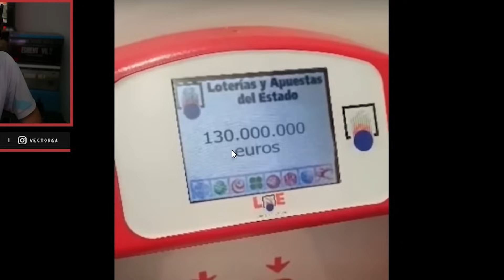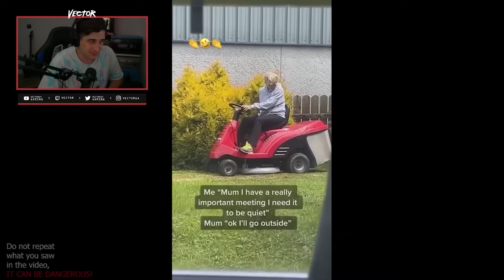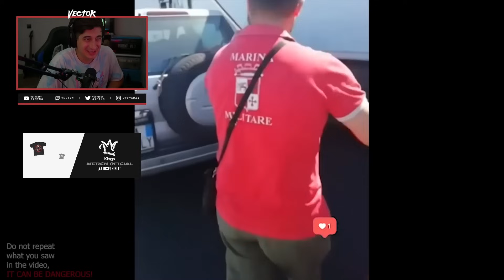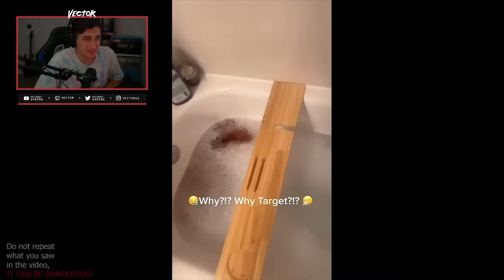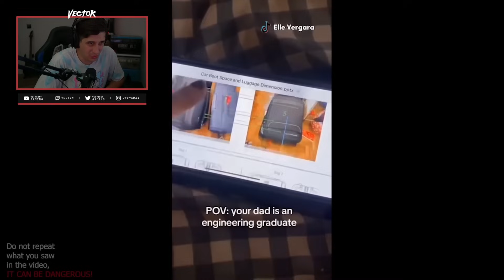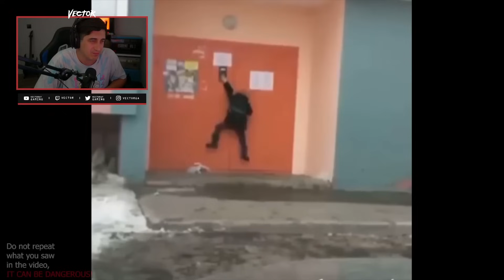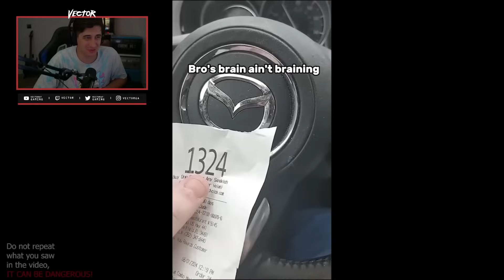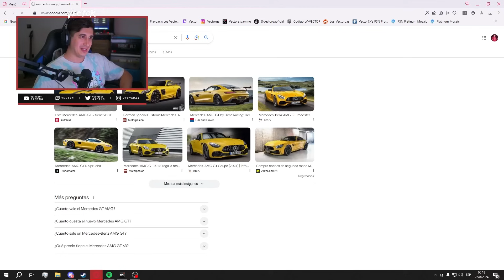CORTECITO FACHA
🏆REGISTRATE PARA OBTENER TU BONUS EPICO Y USA EL CODIGO: vector1

🎥 Hago directos todos los días en Kick